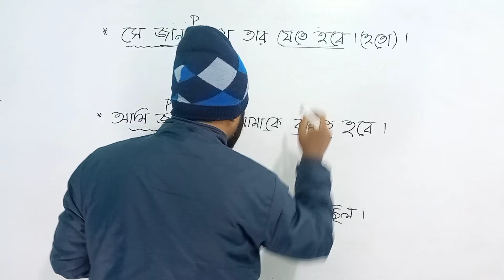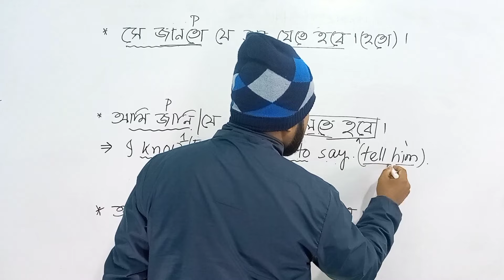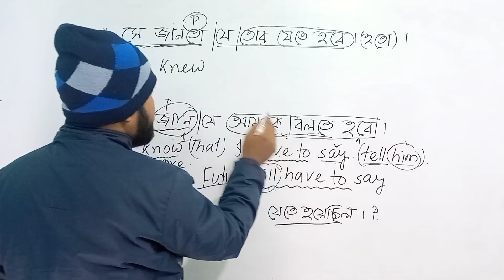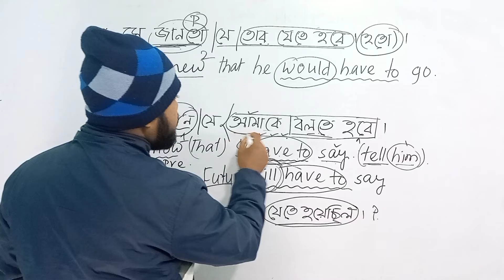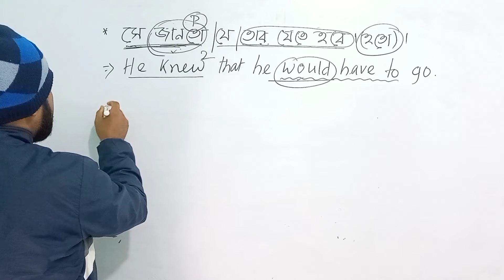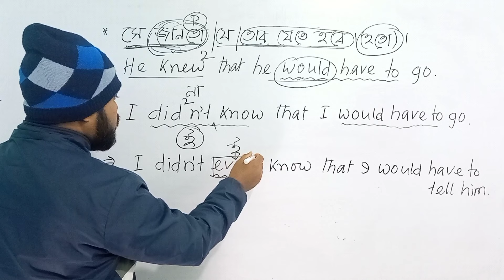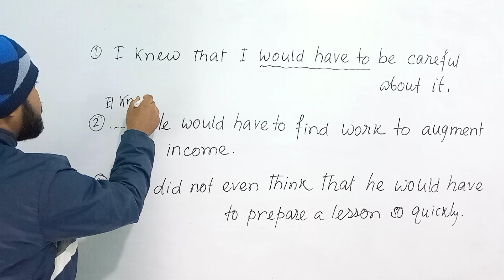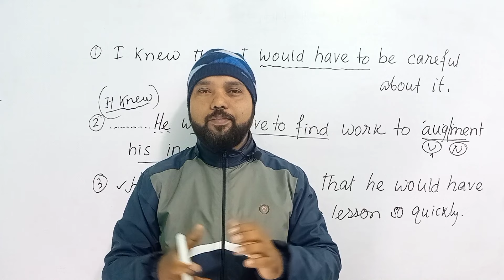Use of 'Would have to'| 'যেতে' 'নিতে' হতো |Spoken English|TEB 286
In this video we are going to learn about the uses of 'would have to ' in a sentence.